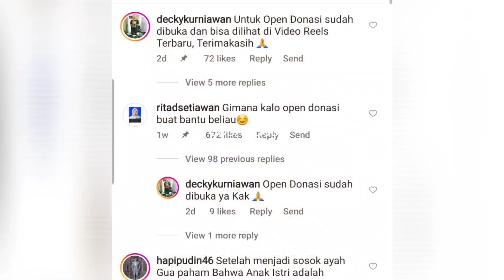Kisah Haru Driver Ojol Berbagi Sepotong Roti dengan 2 Anaknya di Pinggir Jalan Bikin Mewek